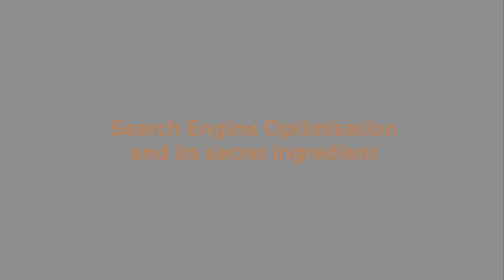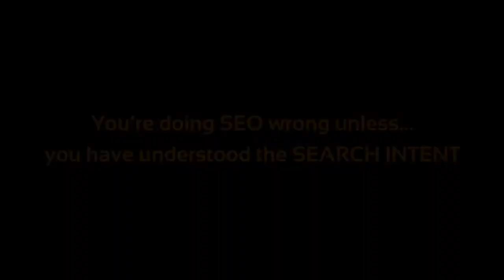SEO Beginners Guide | Search Engine Optimization Explained | SEO Tutorial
Are you looking to start SEO for your business, but don't know where to begin? Here's a quick guide to help you out.

Let us know if this was helpful.